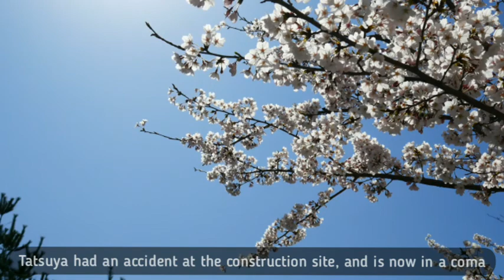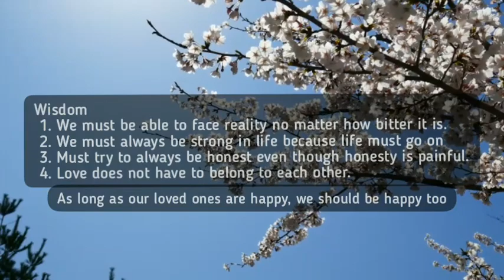Retell novel Autumn in Paris by Ilana Tan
Name : Ikke Nuraini
Class : 4G
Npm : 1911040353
Lecturer : Satria Adi Pradana, M.Pd
This video was made to fulfill an extensive reading course assignment.